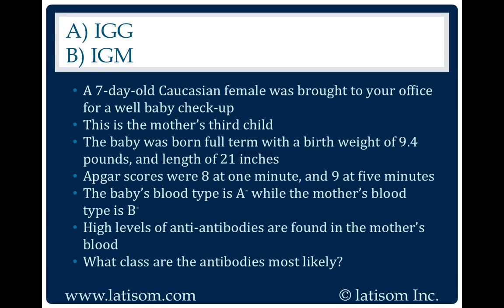1121: IgG or IgM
Hematology questions